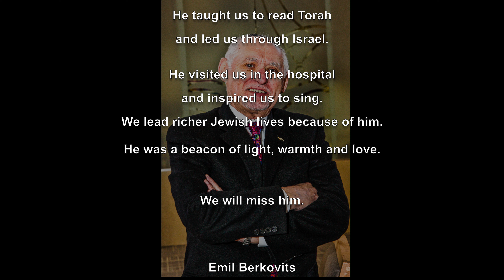Cantor Emil Berkovits Slide Show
A celebration of the temple life of Cantor Emil Berkovits z"l, by his loving friends and former congregation here at Shirat Hayam. Created by Corey Stein.